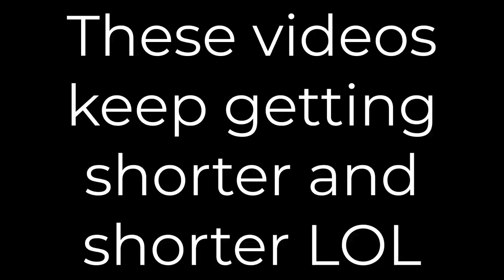animal jam but if I see a fox, the video ends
Welcome back to another Animal Jam video in my "If I" series!
Username (Both Animal Jam Games): itzbreezy1